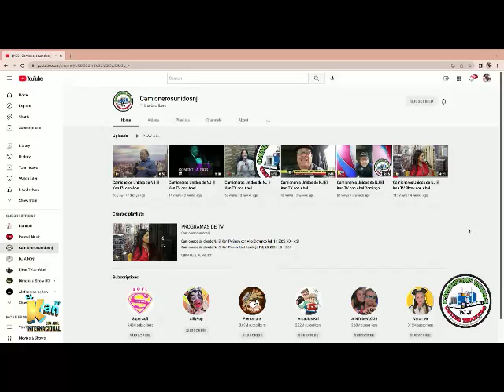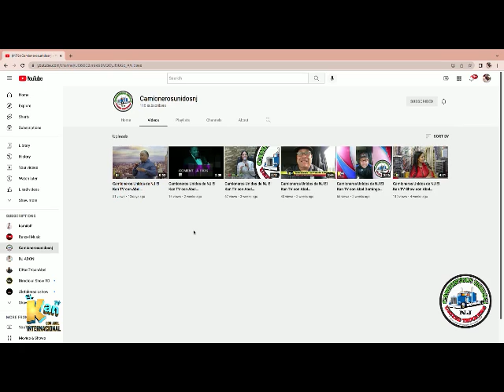La Hora del Camionero El Kan TV con Abel Internacional Domingo Mayo 15 2022 SD